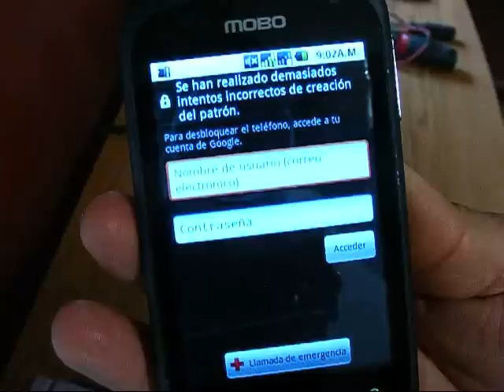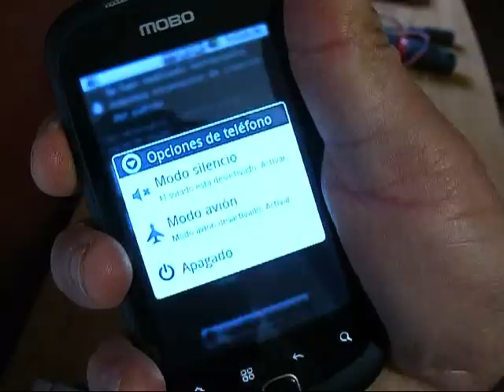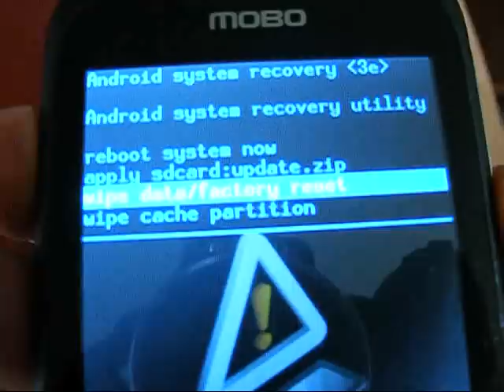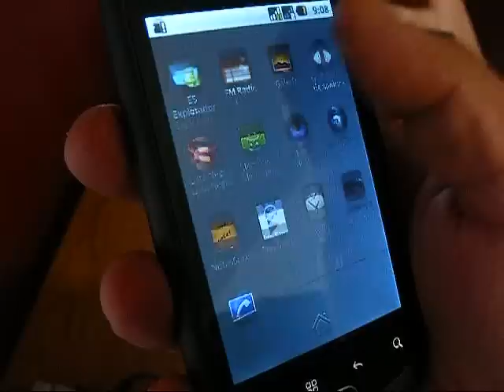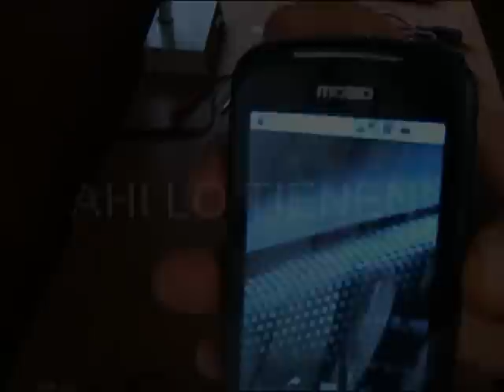COMO DESBLOQUEAR celular a causa del patron de desbloqueo.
Aqui les muestro como resolver este problema que sucede muchas veces que al intentar desbloquear un telefono con el patron de bloqueo en muchas ocasiones, termina pidiendonos la cuenta y contraseña de google. algunas veces no los recordamos o por descuido olvidamos apuntar estos datos, pues aqui la solucion.